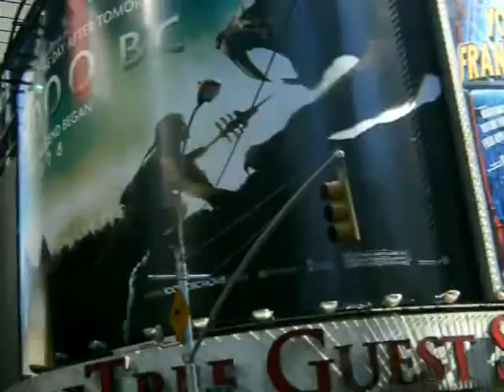New York, Times Square #3